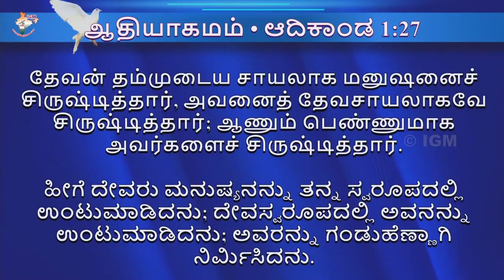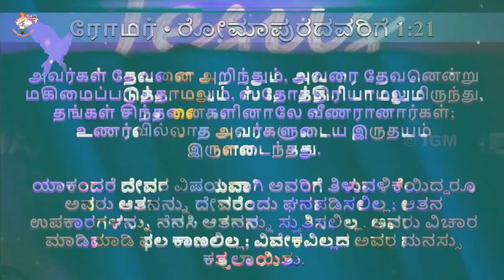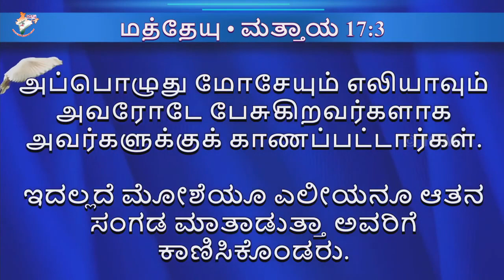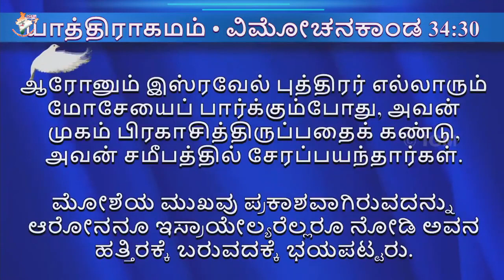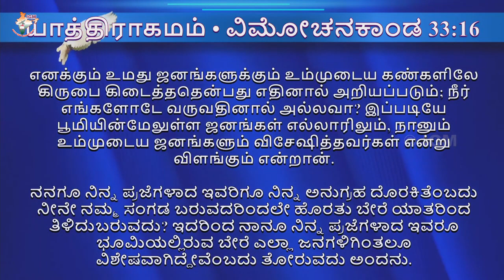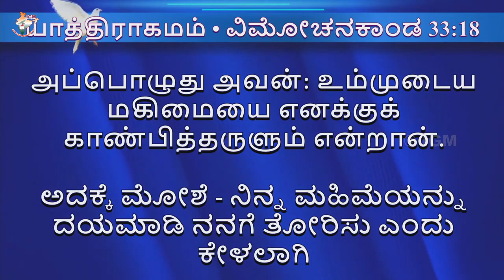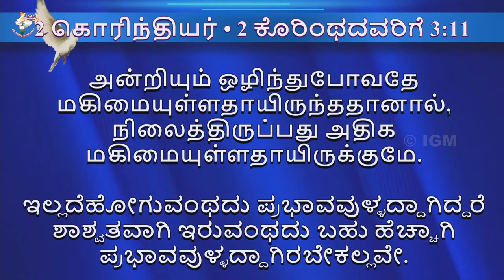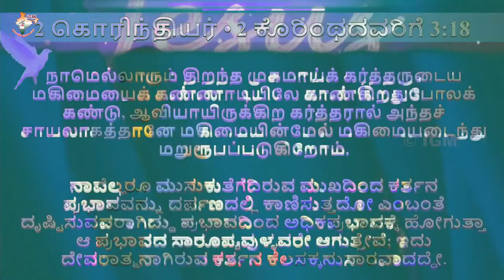Transformed into God's likeness | Pas. Andrew Arumairaj